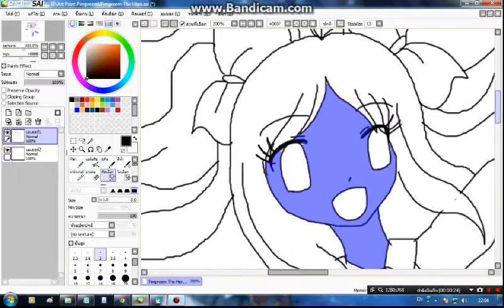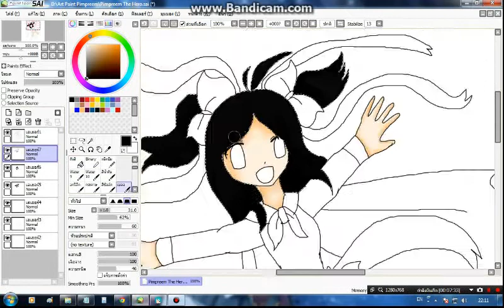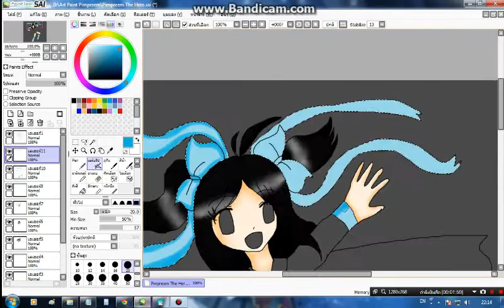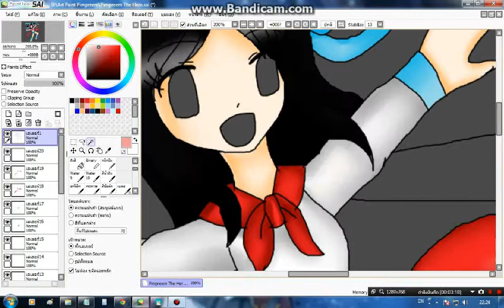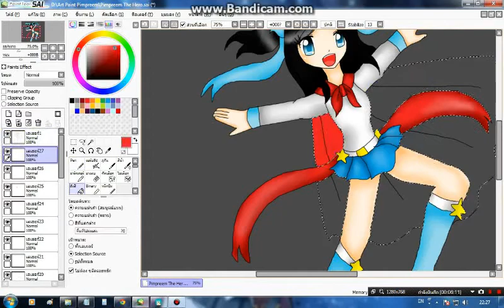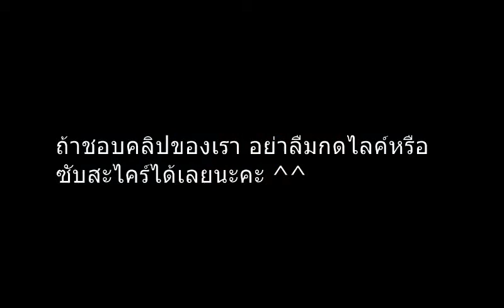Pimpreem กับ ภาพเก่าวาดใหม่